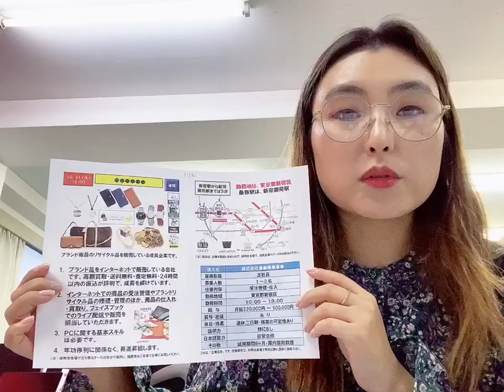10/31, 15:00, Токио Брэндийн бараа онлайн худалдаа, цалин 22-50 ман, бонустай